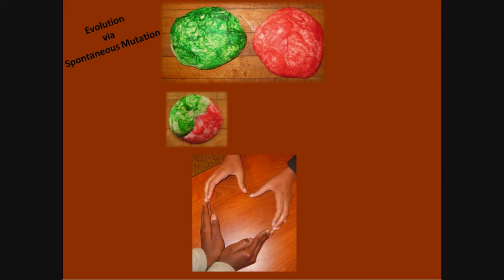Obesity: An Evo-Devo Perspective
Shoals Marine Laboratory
MAIB 2009
Evo-Devo Project by Nadya and Alexis